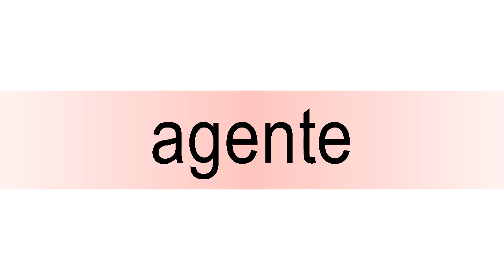How to pronounce agente